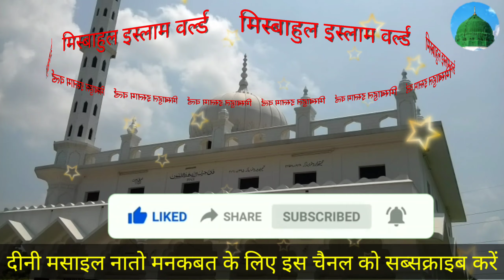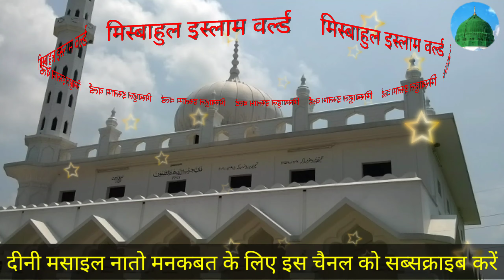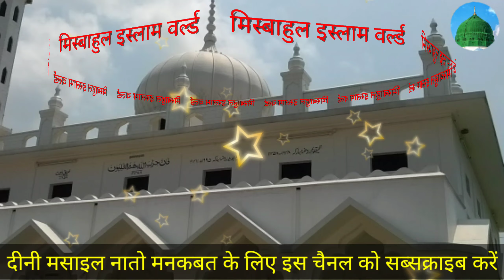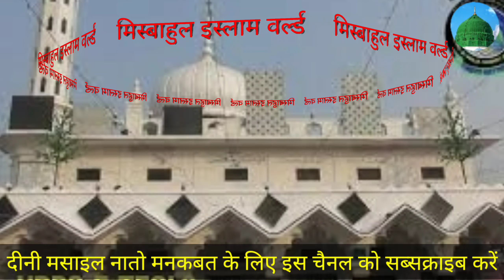Sar Se PaTak Shane Qudrat Hazrate Teghe //Ali सर से पा तक शाने कुदरत हजरते तेग ए अली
Assalamu Alaikum    السلام علیکم

I,M, Md Meharban Ali Misbahi

Welcome To On My Youtube Channel

Is Video Me  Aap Teghe Ali Ki Shan me Manqabat Sun paenge

Allah Hafiz